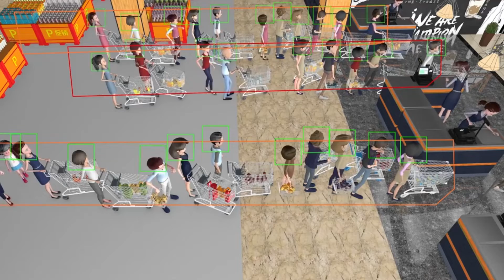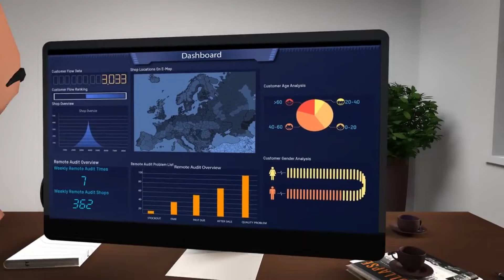Integrated Security Solution – Retail